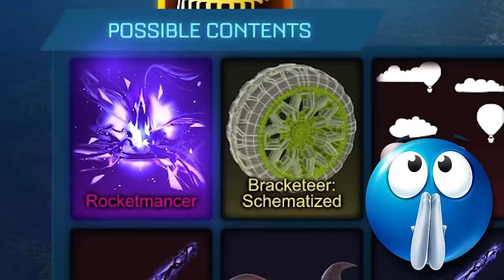How to DOMINATE an SSL Tournament in Season 16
Check out: @FlitzRL

Camera Settings:
FOV: 110
Distance: 270
Height: 110
Angle: -4
Stiffness: 0.75